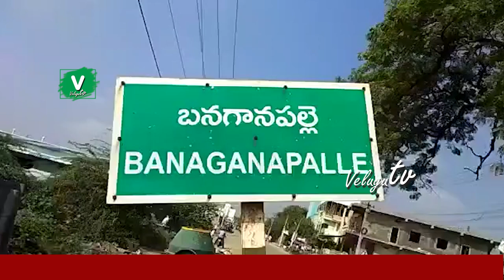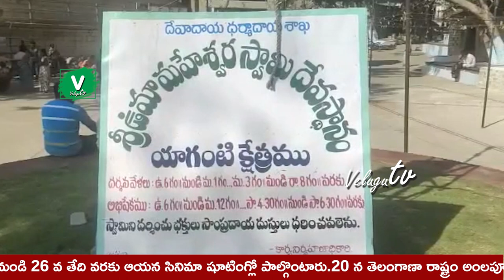లీకైన బాల‌కృష్ణ 107వ చిత్రం షూటింగ్ వీడియో | Balakrishna NBK107 Shooting Spot Video